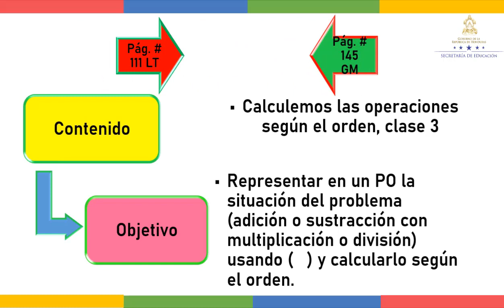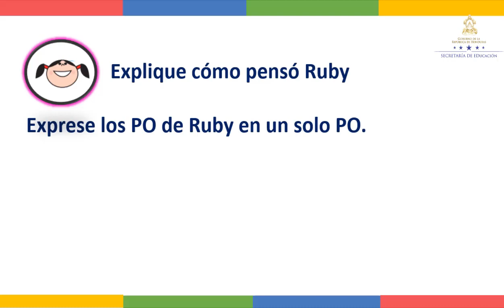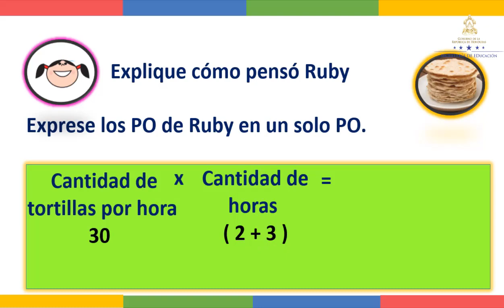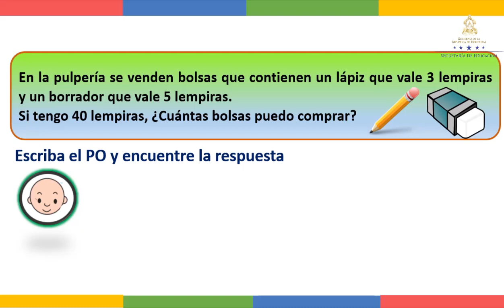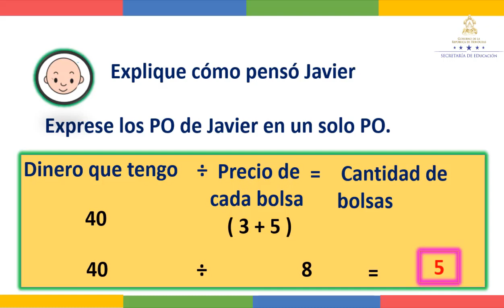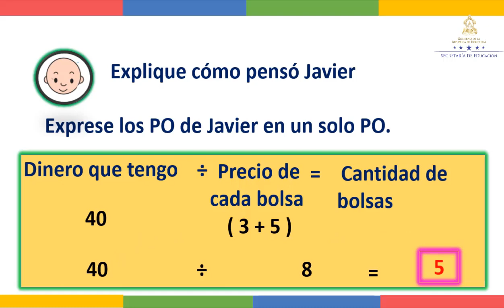Sigamos resolviendo operaciones combinadas - Tercer Grado - Matemáticas